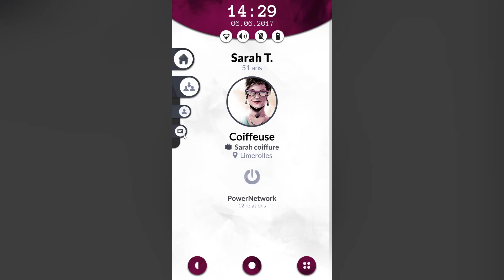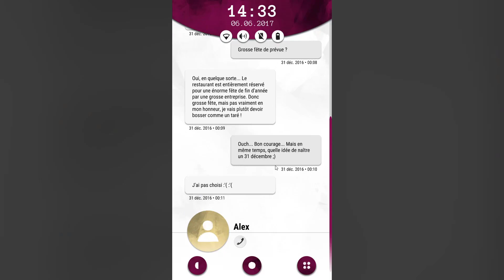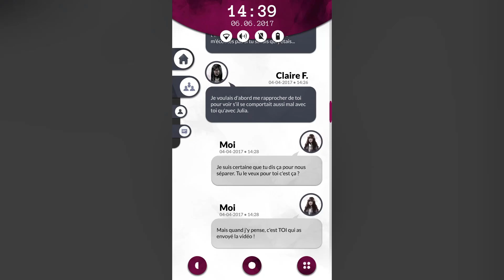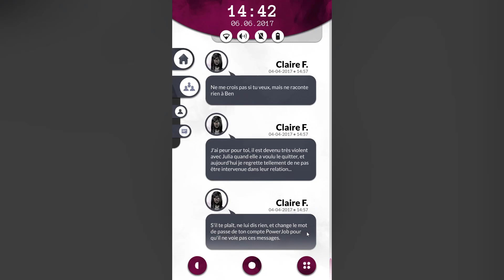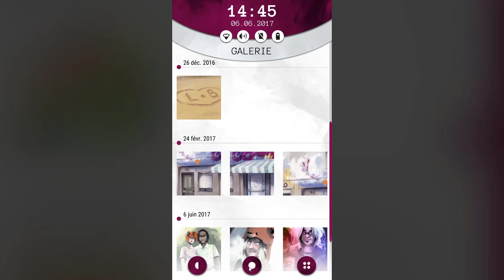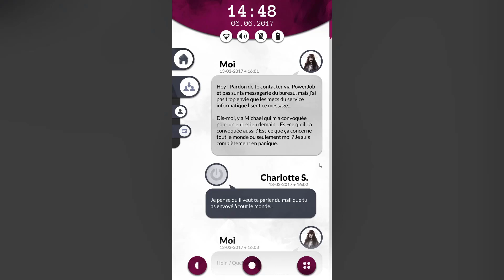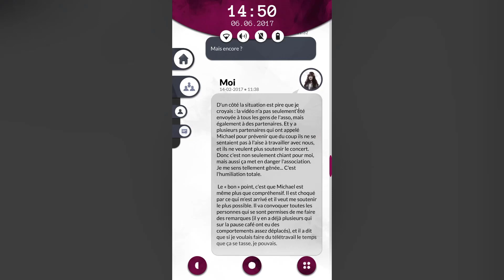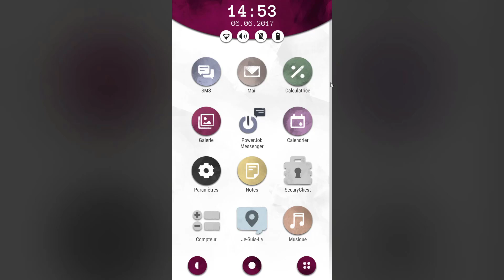Une vidéo très embarrassante #2 Another Lost Phone - Laura's Story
On continue à fouiller dans le téléphone de Laura pour infiltrer son appli professionnelle Power Job Messenger, et on découvre un lourd secret